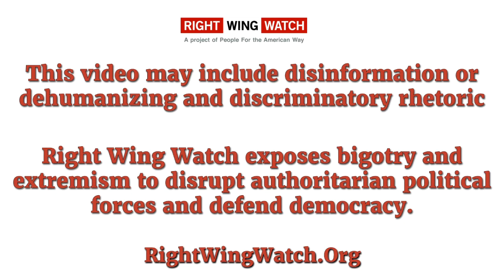RWW News: MAGA Cultist Troll Brenden Dilley Vows To Lie, Cheat, And Steal If It Helps Trump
In this clip, MAGA troll Brenden Dilley vows that he will lie, cheat, and steal if doing so helps Trump get reelected.